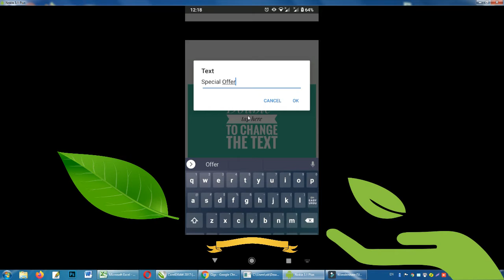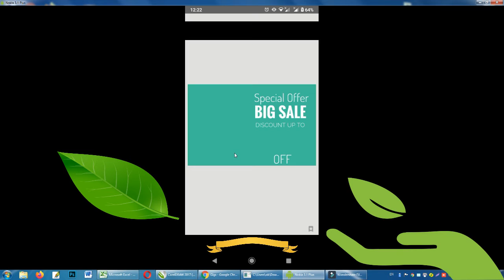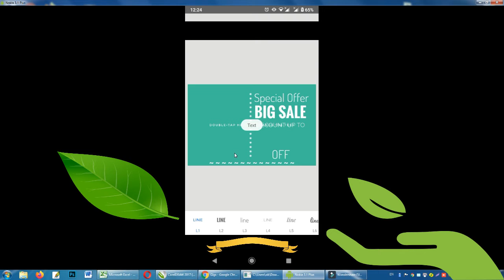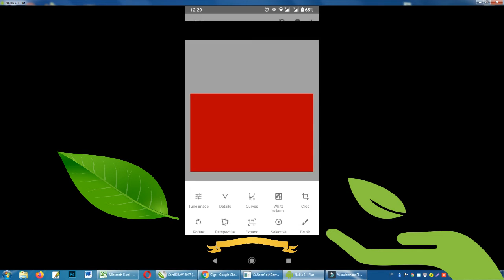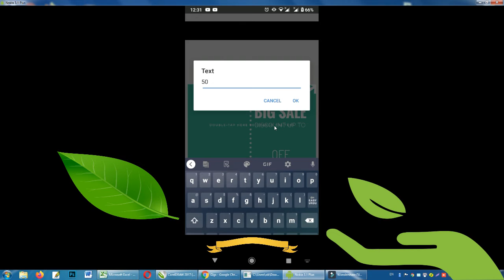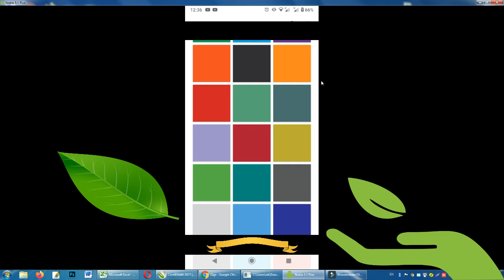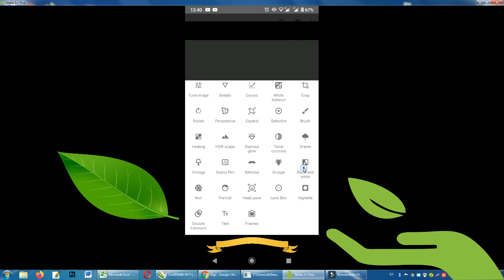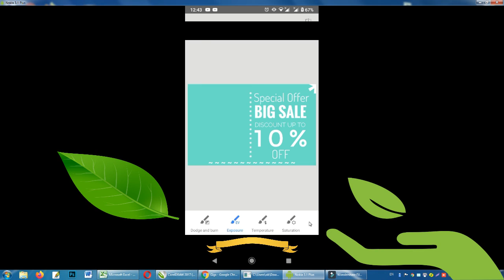How to Use Snapseed Mobile App | Discount Banner Design in Sanapseed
Hi,
How are you ?

Snapseed Beginner Tutorial